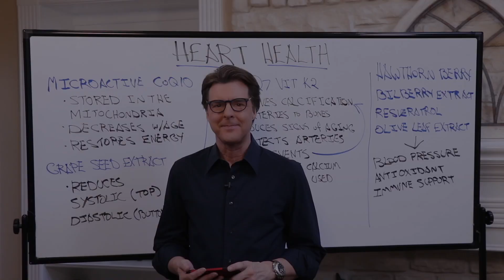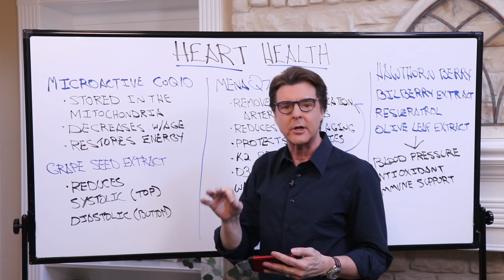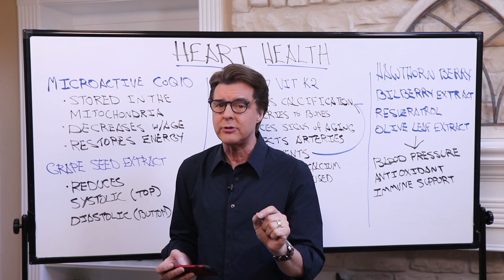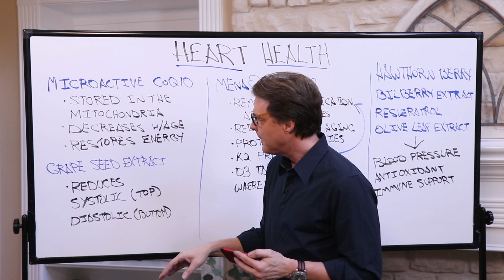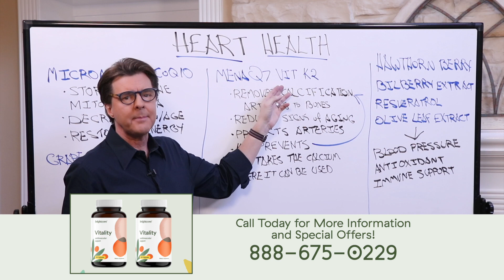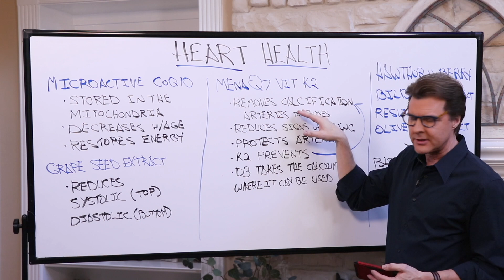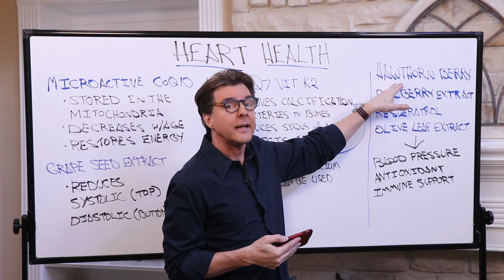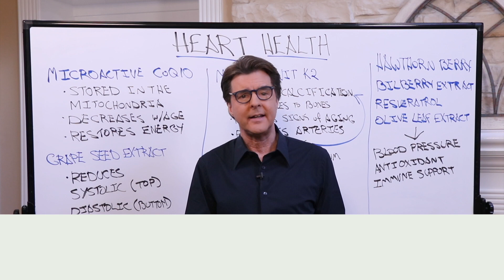How To Improve The Health of Your Heart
Dr. Bond heads to the whiteboard to discuss the nutrients vital to having a healthy cardiovascular system.